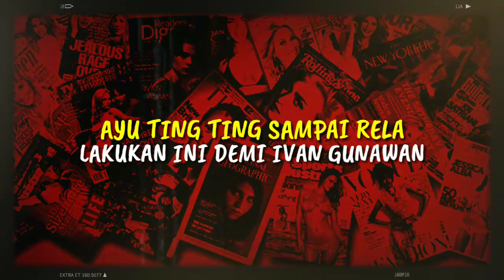Bikin Geger.. AYU TING TING Sampai Rela Lakukan Ini Demi IVAN GUNAWAN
► Penulis : Gobang Mahardika